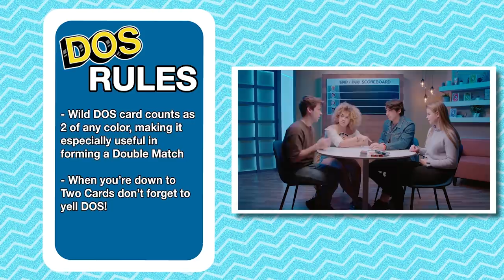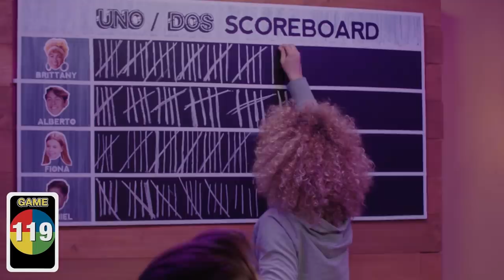Epic 24 HOUR UNO Game For $1000!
UNO®, the classic card game that’s easy to pick up and impossible to
put down, now has a new best friend, DOS™, where numbers are king!

Join us LIVE on React every Tuesday, Friday, and Sunday at 3pm PST.

We played Uno and Dos for 24 hours straight! Watch to see who won the $1000 prize!

Reactors Featured:
Alberto

Supervising Producer - Jack O'Shea
Producer - Madeline Salazar
Jr. Studio Tech - Jayden Romero
Jr. Studio Tech - Oscar Ramos
Jr. Studio Tech - Stephen Miller
Operator - Ryan Johnson
Operator - Jerry Sun
Operator - David Dacanay
Script Supervisor - Anusha Rao
Sound Mixer - Bobby Vonghom
Sound Mixer - Jeremy Kozura
Production Assistant - Lake Paterson
Production Assistant - Micah Kearny
Production Assistant - Edgar Castillo
Editor - Brian Pratt
Asst Editor - Edgar Yeghiazaryan
Asst Editor - Armand Tatavosian